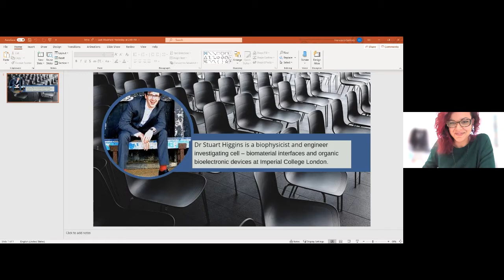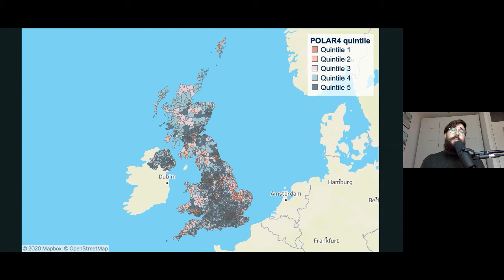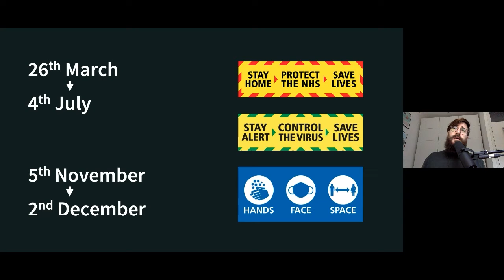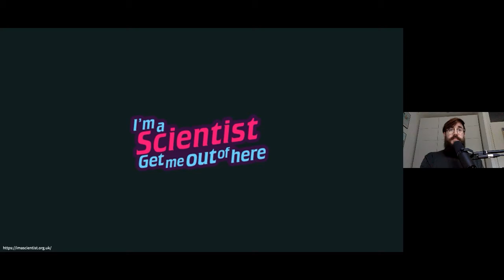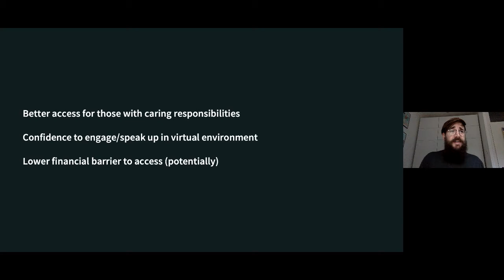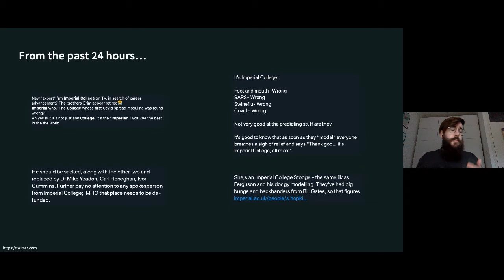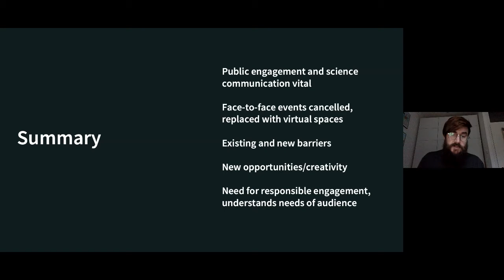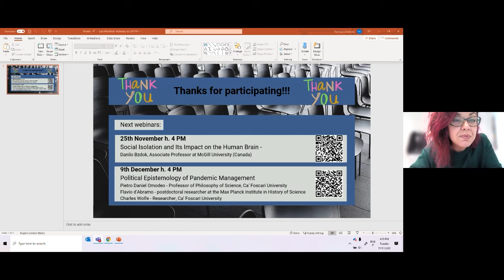Science Communication and Public Engagement during a Global Pandemic - with Stuart Higgins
The COVID-19 global pandemic is a sad reminder of the importance of science communication and public engagement. As governments and health organisations have sought to tackle the virus, many (but not all) have turned to epidemiologists and disease specialists to develop policy and medical interventions, in an attempt to save lives. For the existing public engagement community, the inability to meet people in person has severely curtailed most activities. Ironically, this is at a time where entering into a dialogue about research has become most valuable. Scientific research can provide advice on how to handle a pandemic, but ultimately it is the responsibility of societies and individuals to decide how to act. With many interventions often resulting in stringent restrictions on personal freedoms, effective communication and engagement is crucial to provide clear justifications for how to act.

In this talk, I will reflect on how the pandemic has both positively and negatively affected a selection of existing pre-pandemic science communication and public engagement projects, as well as the emergence of new ideas. And how, as many have looked to scientists for answers, a reminder of the need to respect the boundaries of our own abilities and disciplines.